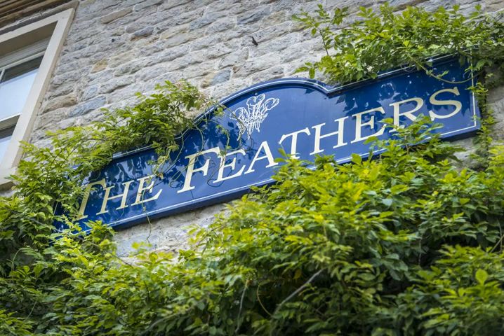The Feathers - Helmsley - United Kingdom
The Feathers hotel city: Helmsley - Country: United Kingdom

Address: Market Place; zip code: YO62 5BH

The Feathers is in the centre of Helmsley in the North York Moors National Park. It has 3 bars, and en suite rooms, some of which have views of Helmsley’s Castle.  In the bars there is local produce and a selection of cask ales.

 -- L'hôtel The Feathers est situé dans le centre d'Helmsley, dans le Parc national des North York Moors. Il abrite 3 bars et propose des chambres avec salle de bains privative, certaines offrant une vue sur le Château d'Helmsley.

 -- The Feathers se encuentra en el centro de Helmsley, en el parque nacional North York Moors. Cuenta con 3 bares y habitaciones con baño privado, algunas con vistas al castillo de Helmsley.

 -- Das The Feathers begrüßt Sie im Ortskern der Gemeinde Helmsley im Nationalpark North York Moors. Freuen Sie sich in der Unterkunft auf 3 Bars sowie Zimmer mit eigenem Bad, von denen einige auf die Burg Helmsley blicken.

 -- The Feathers ligt in het centrum van Helmsley, in het nationale park North York Moors. De accommodatie biedt 3 bars en kamers met eigen badkamer, waarvan sommige met uitzicht op het kasteel van Helmsley.

 -- O The Feathers está localizado no centro de Helmsley, no Parque Nacional North York Moors. Disponibiliza 3 bares e quartos com uma casa de banho privativa, alguns dos quais com vista para o Castelo de Helmsley.

 -- The Feathers酒店位于Helmsley的中心，坐落在North York Moors国家公园。酒店设有3个酒吧，提供带连接浴室的客房，部分客房享有Helmsley城堡的景色。  酒吧提供当地农产品和各种桶装啤酒。The Feathers Hotel酒店在Helmsley拥有最大的或从场地，可容纳200人入座。  酒店距离Nunnington Hall庄园约5英里（8公里），距离Howard城堡约13英里（20.8公里）。

 -- Отель The Feathers находится в центре Хелмсли, на территории национального парка Север Йорк Мурс. В вашем распоряжении 3 бара и номера с собственными ванными комнатами. Из некоторых номеров открывается вид на замок Хелмсли.

 -- يقع The Feathers في وسط Helmsley في المنتزه الوطني مورز شمال نيويورك. يحتوي على 3 بارات وغرف بحمام داخلي وتحتوي بعضها على إطلالات على قلعة Helmsley.  توجد في البارات المنتجات المحلية ومجموعة مختارة من الس الدن.